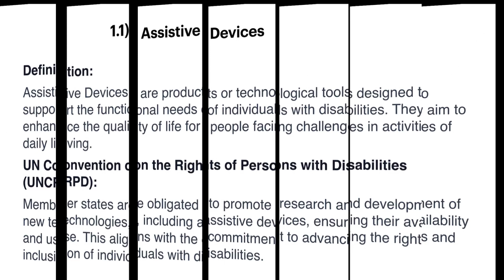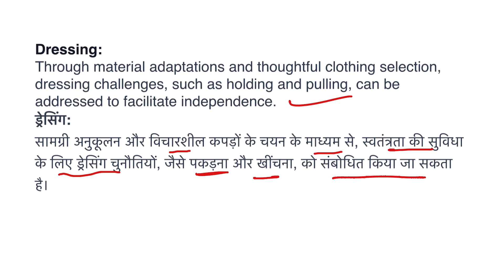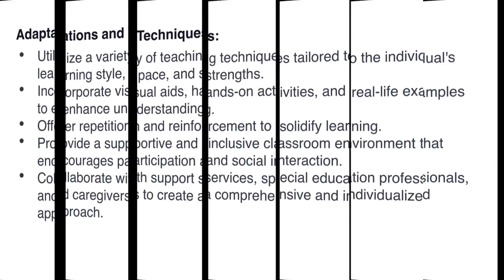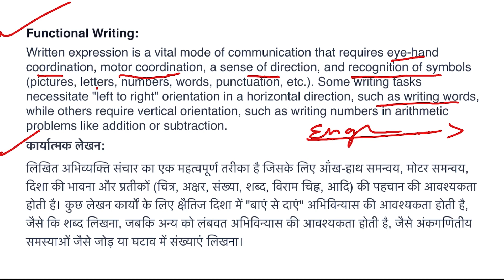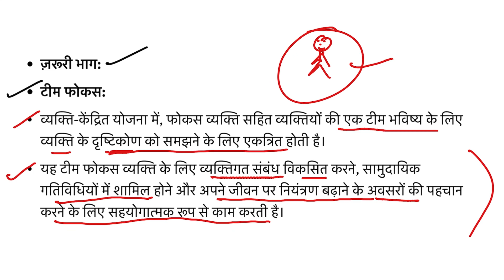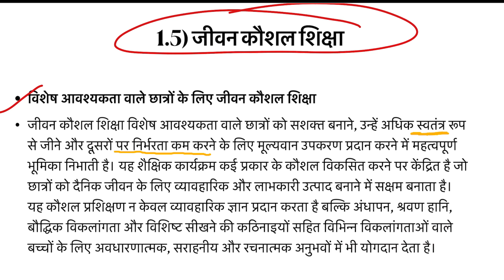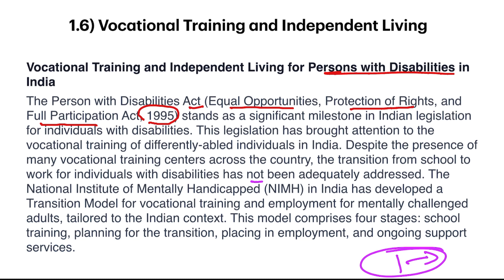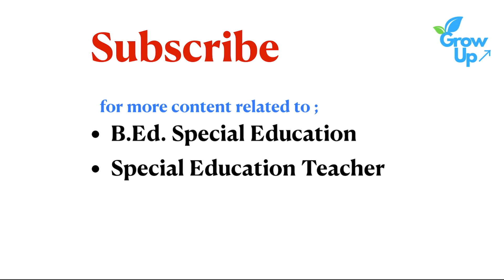Intellectual Disability; Interventions /बौद्धिक विकलांगता; हस्तक्षेप B.ed special education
This tutorial of B.ed. Special Ed first semester covers;

Intellectual Disability; Interventions
 1.1) Assistive Devices
1.2) Adaptations
1.3) Individualised Education Plans
1.4) Person Centered Plan
1.5) Life Skill Education
1.6) Vocational Training and Independent Living